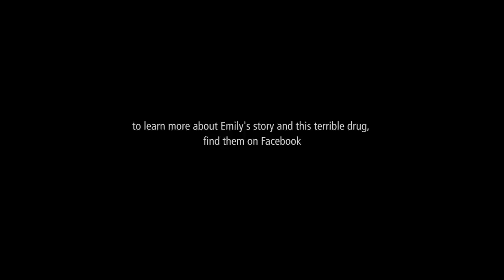Emily's Story - from the Texas Pictures documentary, "The Last High"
The story of Emily Bauer, one teen's experience with synthetic cannabinoids (spice, kush, K2, fake weed).